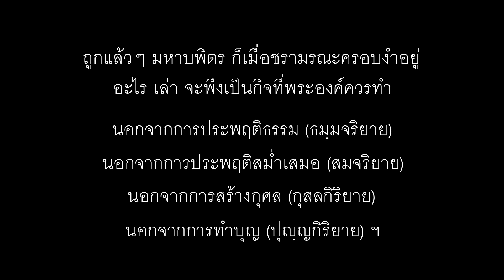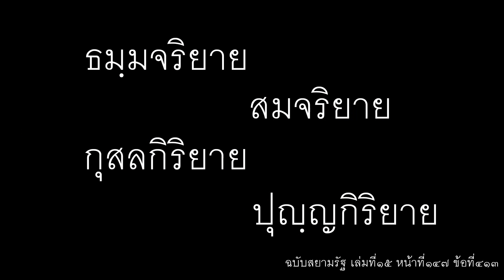พุทธวจนพาพ้นภัยพิบัติ Covid-19